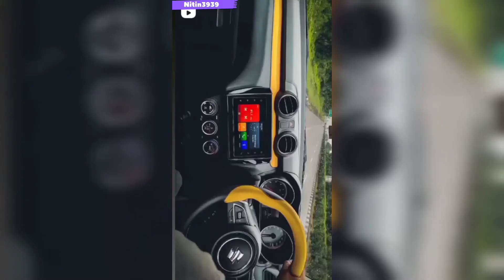Swift modified || swift modified status || best status video swift